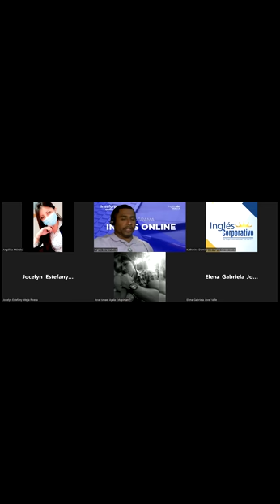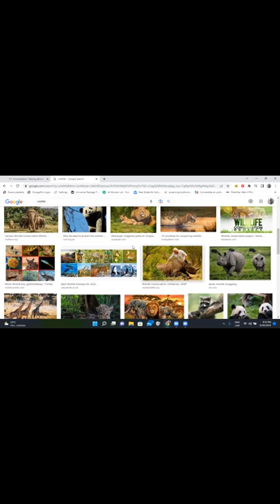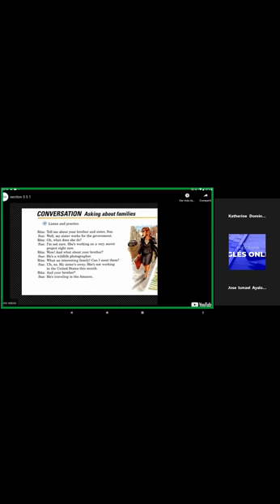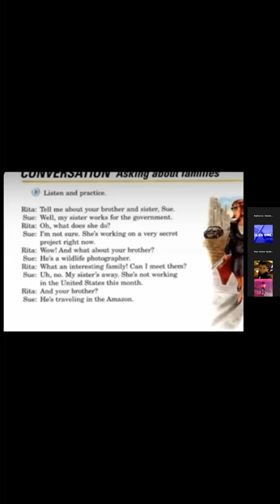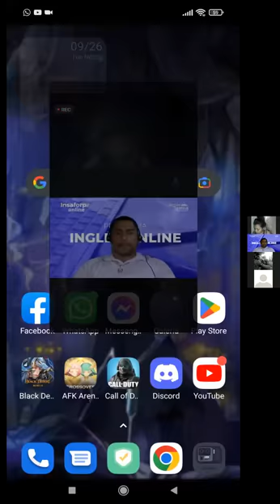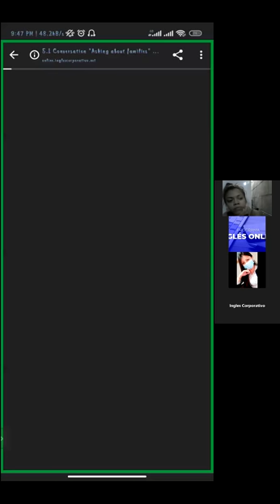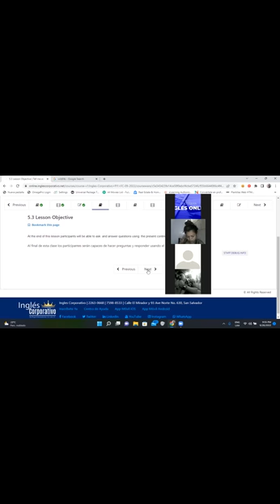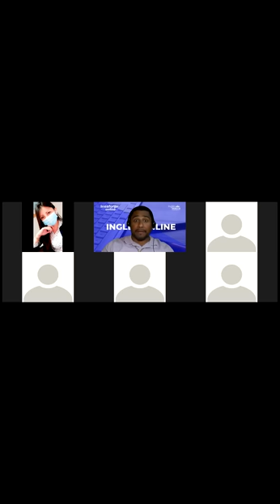Inglés Corporativo-09/26/2022-Tell me about your family